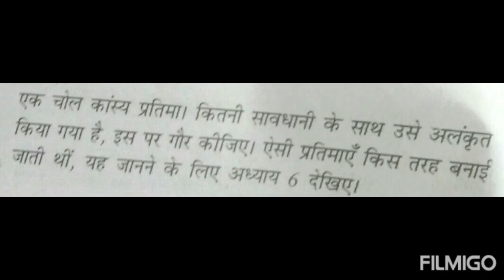New kings in history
New Kings with new states in history.